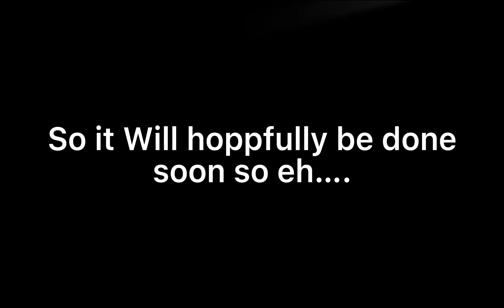Why am I not uploading?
I also have some exams lol